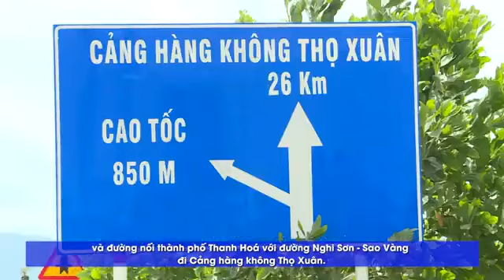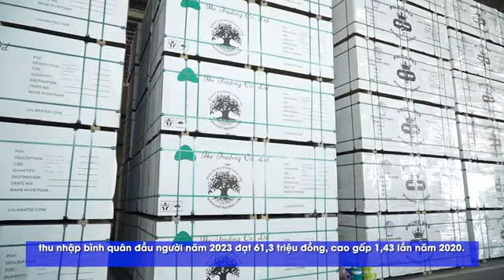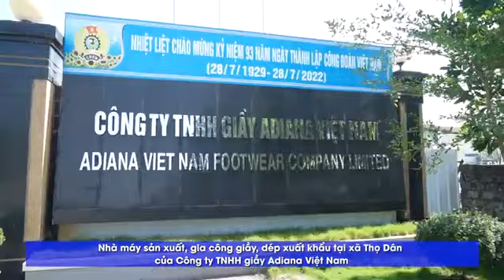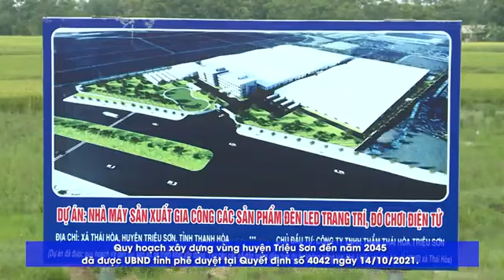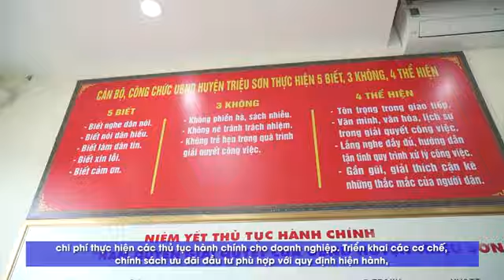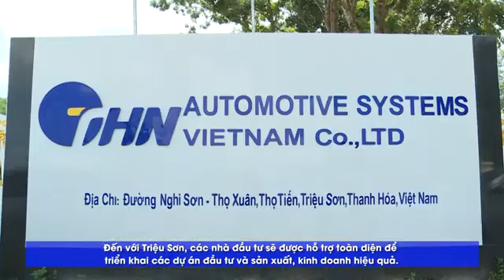Huyện Triệu Sơn thu hút đầu tư năm 2024 (bản tiếng Trung)